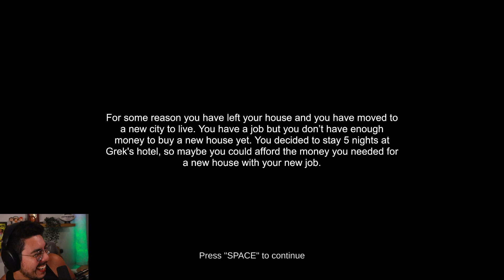A Scary Game Your Mom Won't Let You Play #2 (5 Nights At Grek's Hotel)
DONKEY! That's right. Everyone's favorite copyright free ogre has taken up a new profession: Hotel Manager, and we've decided to stay here for week to save up for a house! (If only it were that easy) ...But something about this hotel is... a little off...

Want to see more raw, unfiltered HILARITY?
We're LIVE on Twitch! M - Th 8pm-Midnight CT!